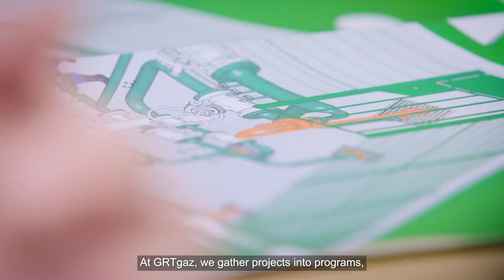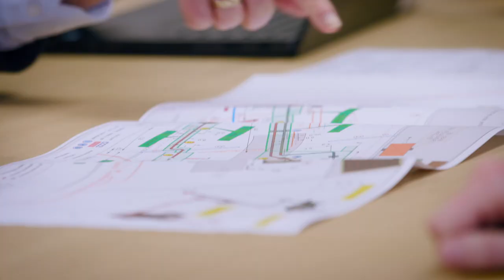David, Program manager at the Direction of Projects and Engineering (GRTgaz)